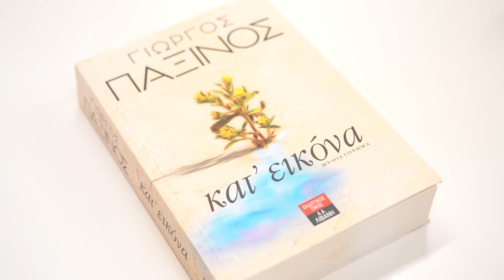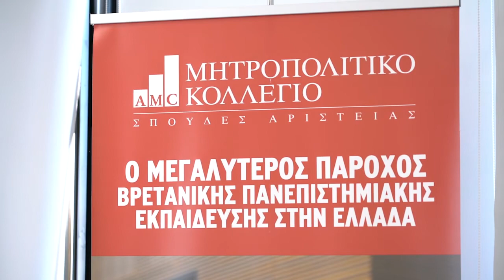Ο Δρ. Γιώργος Παξινός αποκωδικοποιεί τα όσα γνωρίζουμε για τον ανθρώπινο εγκέφαλο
Ο Δρ. Γιώργος Παξινός είναι ένας άνθρωπος που έχει διαμορφώσει όσο ελάχιστοι στη σύγχρονη εποχή τη γνώση μας για αυτόν τον... μεγάλο αγνωστο, υπαίτιο για όλα, καλά και κακά, που μας συμβαίνουν. Ο λόγος φυσικά για τον ανθρώπινο εγκέφαλο. Ο ίδιος έχει χαρτογραφήσει 91 περιοχές του εγκεφάλου, μεταξύ των οποίων και της νέας, άγνωστης μέχρι πρότινος περιοχής, του «Ενδοσχοινιοειδούς Πυρήνα», όπως την ονόμασε.

Καθηγητής από το 1973 στο Πανεπιστήμιο του Νew South Wales στο Σίδνεϊ, Ίθακας στην καταγωγή, είναι ο επιστήμονας που μεταξύ άλλων έχει αναπτύξει την πρώτη ολοκληρωμένη ονοματολογία και οντολογία για τον εγκέφαλο, που καλύπτει ανθρώπους, πουλιά και αναπτυσσόμενα θηλαστικά. Έχει πραγματοποιήσει ομιλίες και έρευνες σε όλο τον κόσμο, ενώ είναι και μέλος της Ακαδημίας Αθηνών και της Αυστραλιανής Ακαδημίας Επιστημών.

Οι περισσότεροι νευροεπιστήμονες σήμερα «πατάνε» στις δικές του ανακαλύψεις, αφού οι ''άτλαντες'' του ανθρώπινου εγκεφάλου περιγράφουν εξονυχιστικά τις διάφορες εγκεφαλικές δομές. Χαρακτηριστικά, έχει δημοσιεύσει 52 βιβλία, εκ των οποίων το πρώτο του με τίτλο «Ο εγκέφαλος του αρουραίου σε στερεοταξικές συντεταγμένες» αποτελεί ένα από τα κορυφαία σε αναφορές επιστημονικά βιβλία παγκοσμίως...